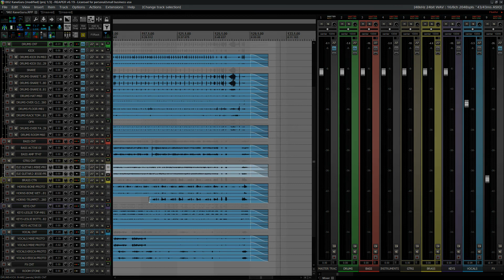002 MUEVEUM MIX - WESTENBLEND - KANE GURU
Westendblend - Must Be VooDoo Info
Mixed By Mueveum (Palb Vial)

Las pistas de Este tema fueron descargadas de la siguiente WEB:
The tracks of This song were downloaded from the following WEB: